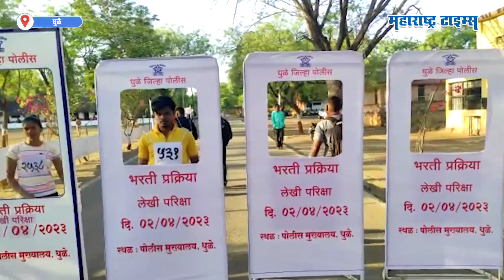Dhule Police Recruitment Exam | खुल्या मैदानावर बैठक व्यवस्था तर 20 पेक्षाही अधिक कॅमेरे तैनात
राज्यात पोलीस भरती प्रक्रिया सुरू झाली आहे.  मैदानी परीक्षेचा पहिला टप्पा पूर्ण झाला आहे. खुल्या मैदानावर लेखी परीक्षा घेण्यात आली आहे.  धुळे शहरातील पोलीस मुख्यालयाच्या मोकळ्या मैदानात घेतली गेली आहे.  पोलीस भरतीतील परीक्षेबाबत धुळे पॅटर्न फारच चर्चेत आला आहे. मैदानात २०हून अधिक कॅमेरे लावण्यात आले आहेत. परीक्षेतील प्रत्येक उमेदवारावर कॅमेऱ्याची नजर असणार आहे. पोलीस भरती प्रक्रियेत पारदर्शकतेचा धुळे पॅटर्नची चर्चा होत आहे.